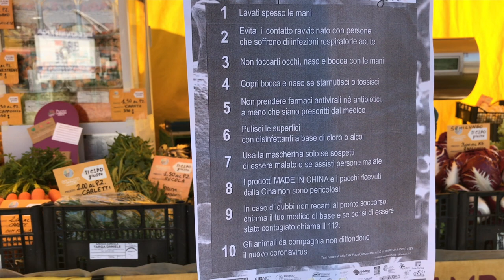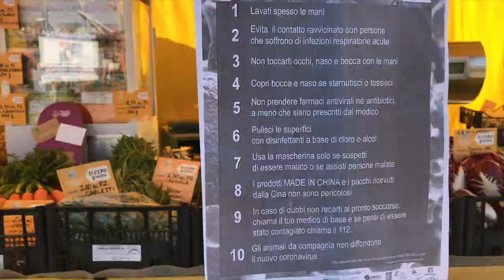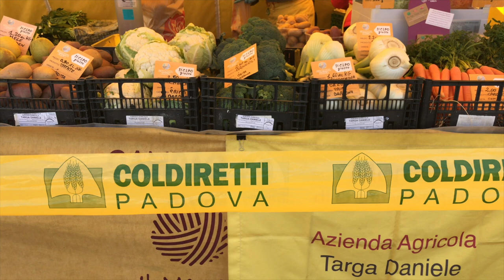Влог: рынок, наш день, сырники